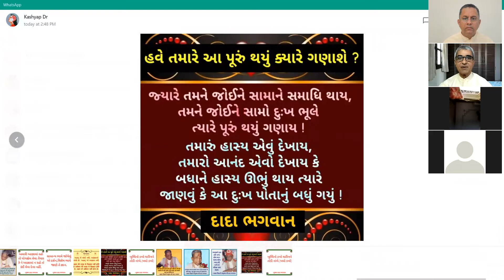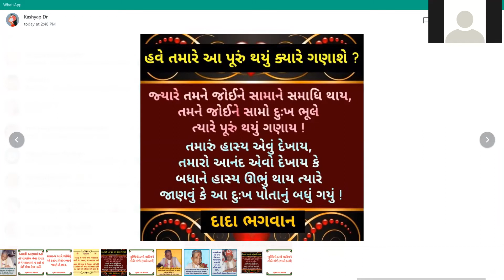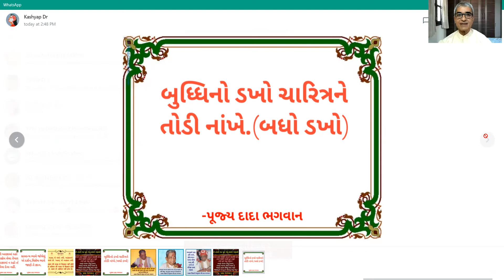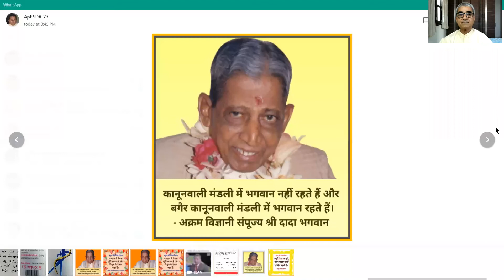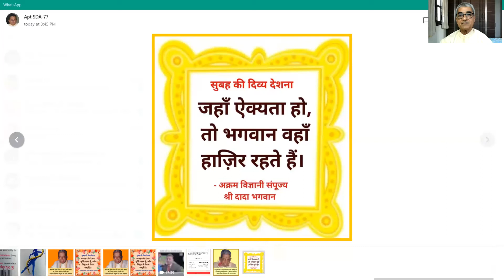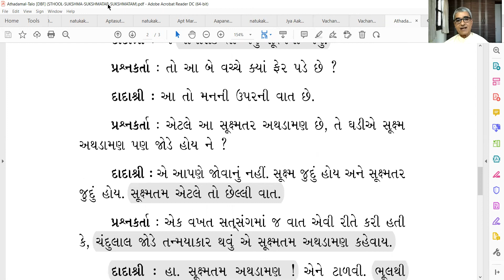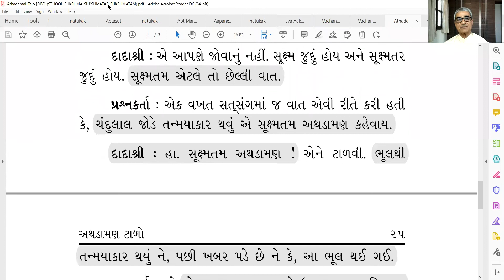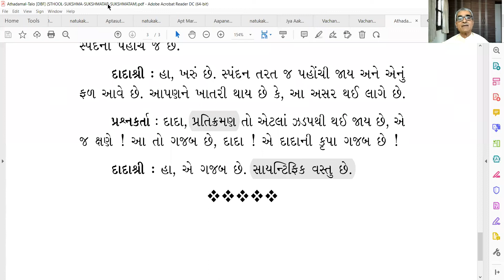16 Feb 2022 Dada Bhagwan JSS Aptaputra Mineshanandji 15hr Hindi Satsang from India